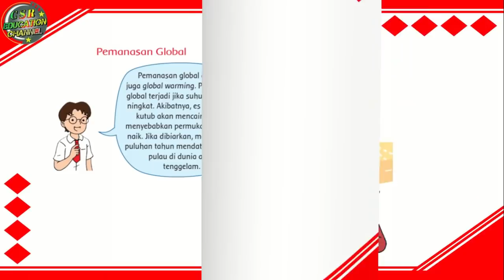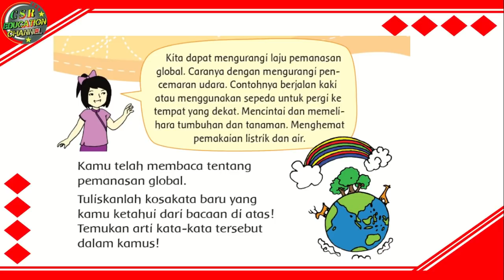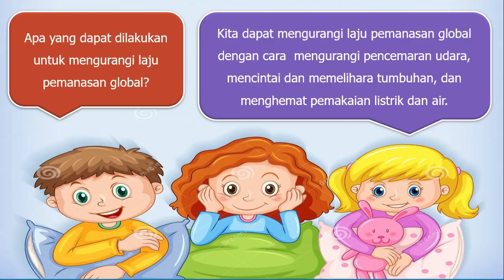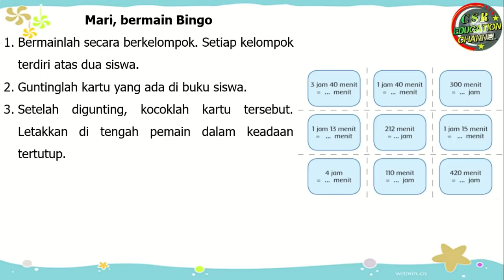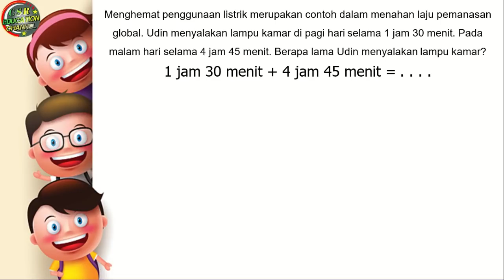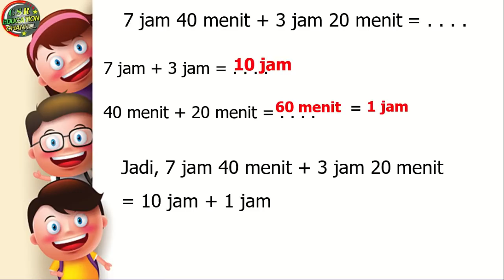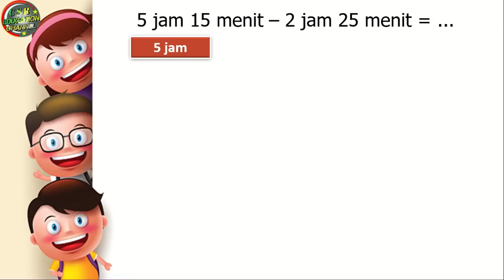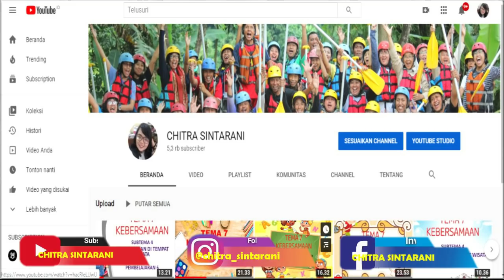Kelas 3 Tematik : Tema 3 Subtema 4 Pembelajaran 3 (Benda Di Sekitarku)